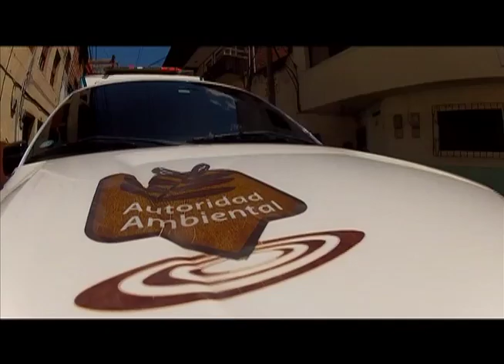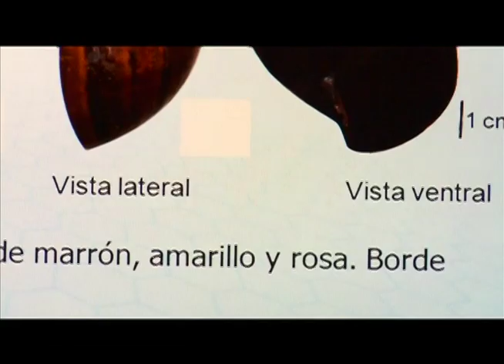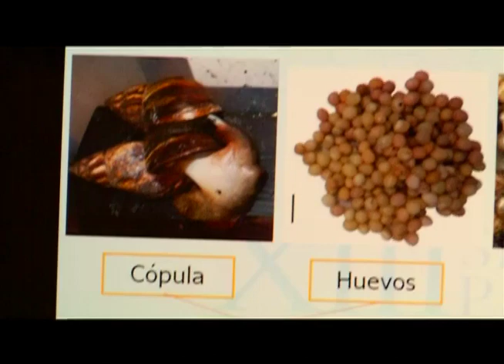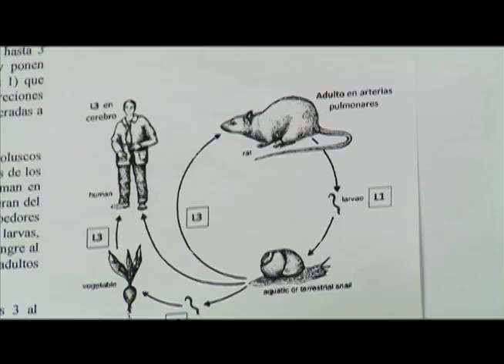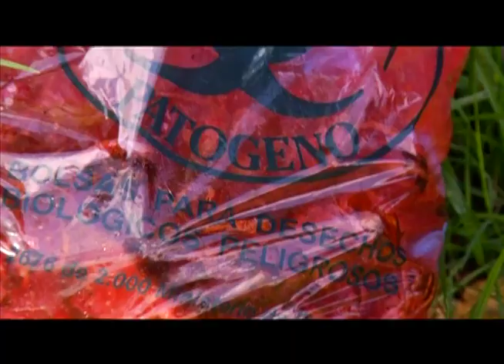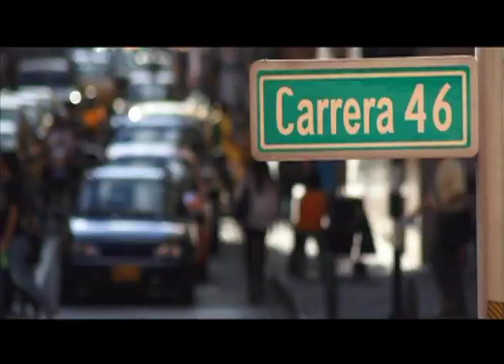EPM -- Plan Planeta -- Caracol Africano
El caracol africano (Achatina fulica) es una especie que fue introducida al país y que está representando un riesgo muy grande para la salud humana y para el  campo: desplaza a otras especies, afecta los cultivos, especialmente de hortalizas y legumbres en el territorio antioqueño, y puede ocasionarle riesgos a la salud humana.

El Caracol africano ha sido reportado en 23 de los 32 departamentos de Colombia, lo que la convierte en una invasión crítica. En los Llanos se han reportado hasta el 70% de los municipios infectados por el caracol. Estos moluscos africanos pueden crecer hasta 30 centímetros y en algunos lugares del país se han recogido hasta 320 mil ejemplares.

Plan Planeta es un programa de televisión de EPM que da a conocer buenas prácticas ambientales y de sostenibilidad. Lo puedes ver los domingos a las 12:30 del día por Teleantioquia; a las 9 de la noche por Telemedellín y los sábados y domingos a las 12 del día por la Red de canales de UNE, en Colombia.